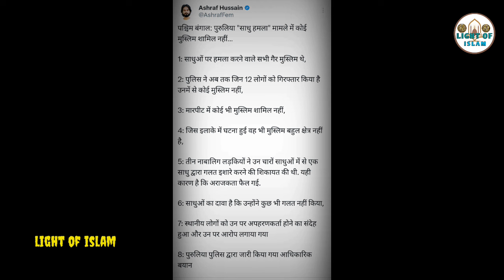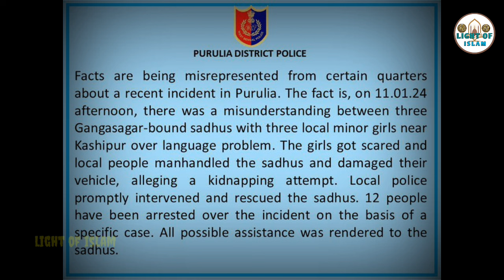January 14, 2024 بنگال میں اتر پردیش کے تین سادہوں پر حملہ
بنگال میں اتر پردیش کے تین سادہوں پر حملہ
video
video
Uttar Pradesh Sadhu

Mufti jainulabden qasmi